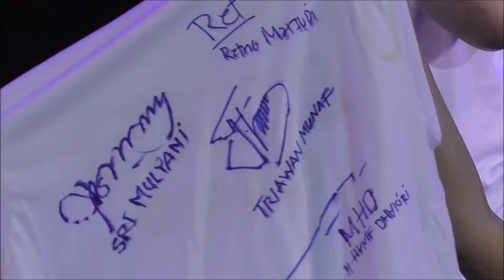Gitar dan Kaus Elek Yo Band Laku Miliaran